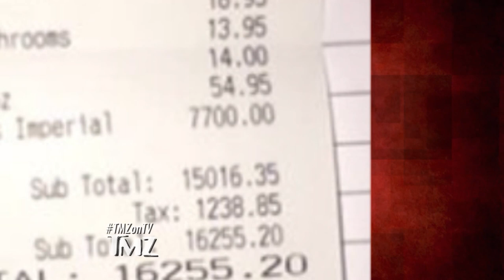Rookie KJ Dillon: Joining The Texans Has Cost Him $16k | TMZ TV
KJ Dillon's welcoming into the Texans included his fellow teammates sticking him with a $16k dinner bill.